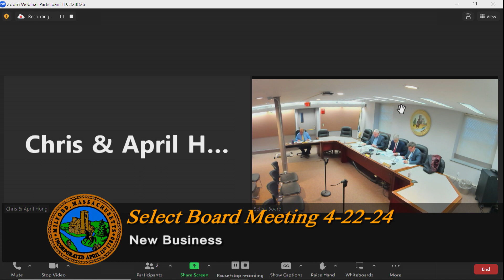Select Board Meeting April 22, 2024